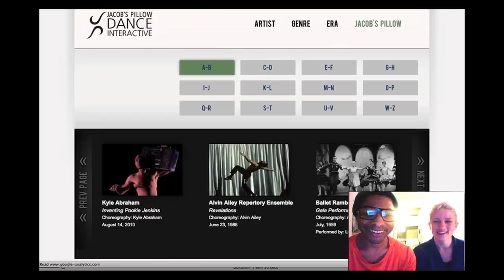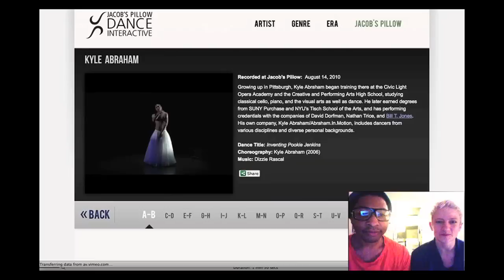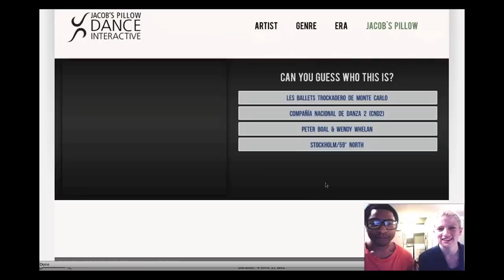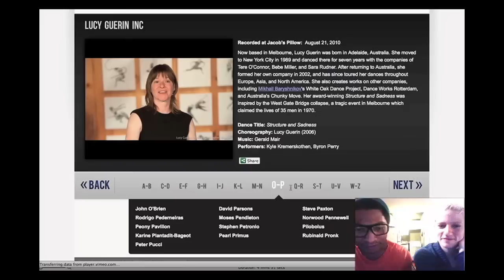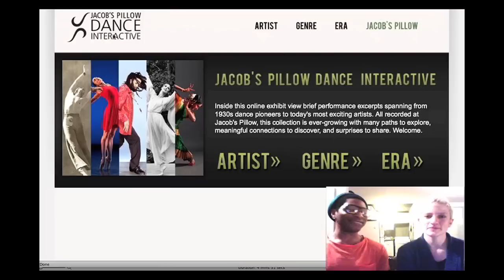Dance Interactive Site Tour with Kyle Abraham │Jacob's Pillow Dance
Choreographer Kyle Abraham joins Virtual Pillow Project Manager Lisa Niedermeyer to introduce Jacob's Pillow Dance's new online video collection, Jacob's Pillow Dance Interactive.

Kyle explores the inclusion of his own dance work from Festival 2010 as well as other Festival artists and performers who have inspired him. These videos, once available only to people who could travel to the Jacob's Pillow Archives are now accessible to the nearly two billion people with internet access worldwide.

Dance Interactive is part of Virtual Pillow, a series of digital Pillow programs aimed at expanding e-audiences for dance.